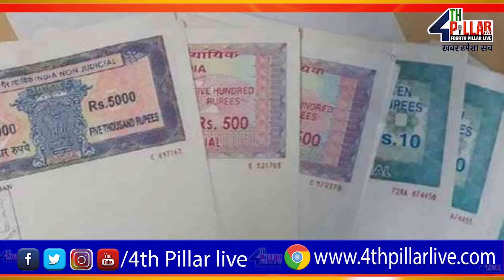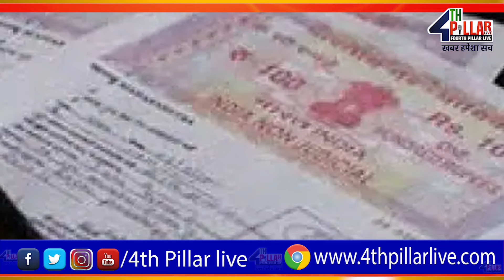Patna : बिहार में जमीन रजिस्ट्रेशन के लिए ई-स्टांप बेचेंगे सहकारी बैंक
4TH PILLAR LIVE is a leading Hindi YouTube News Channel in Bihar and Jharkhand, it is providing the latest and current information on Indian Politics News, Entertainment News, Bollywood News, Business News, and Sports News, Economy News.

4TH PILLAR LIVE बिहार और झारखण्ड  का सबसे निष्पक्ष और विश्वसनीय हिंदी न्यूज़ चैनल है.
4TH PILLAR LIVE पर आप पॉलिटिक्स, बिजनेस, स्पोर्ट्स और बॉलीवुड से जुड़ी ताज़ा ख़बरें देख सकते हैं.